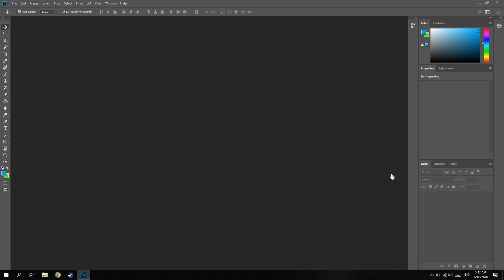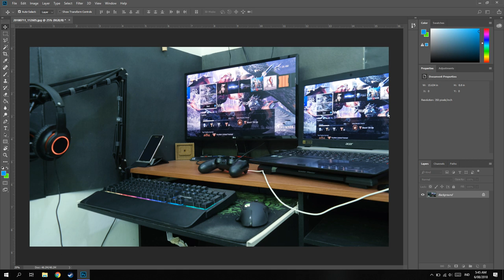Cara Memperbaiki Warna Foto Di Photoshop!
oke bang,kali ini guwek akan memberikan video tutorial bagaimana cara memperbaiki warna foto,mungkin foto kenang-kenangan yang susah banget didapetnya,dan guwek kagak tau neh color grading atau bukan XD

PSU : Gardu Listik
VGA : Bawaaan Mobo
FAN : Kipas Turbin
Processor : AMD Athlon x64 0.1 GHz
Motherboard : Motherboard Mati
HDD : Harddisk PS2
Casing : Kardus&Triplek
Monitor : GG 55 inch Curved Edition
Memory: 128MB Cap Tiga Setang
Headset : Samsul Wireless Edition(Emang gak ada kabel,karena digunting)
Mouse: Virtual Mouse
Keyboard: Virtual Keyboard
Kursi: Kursi Taman